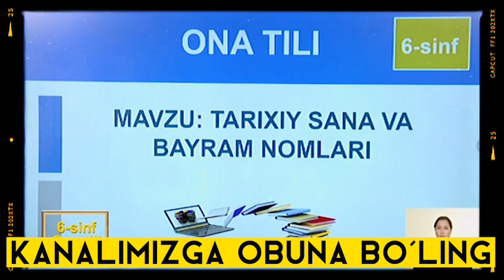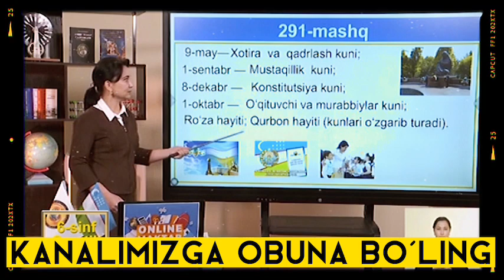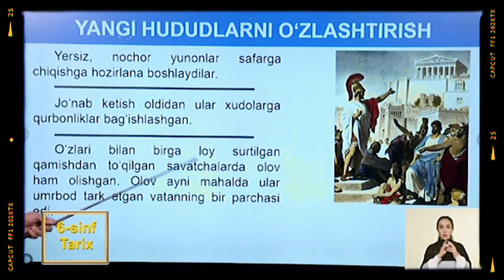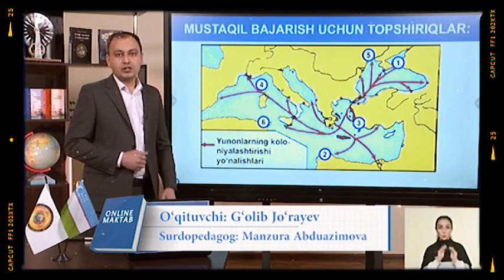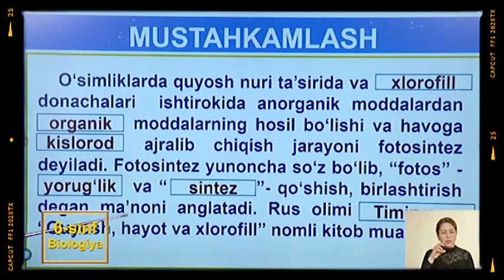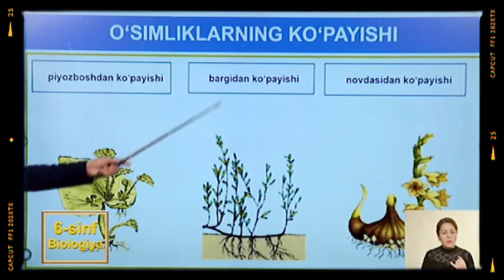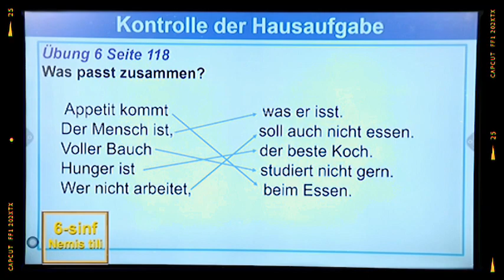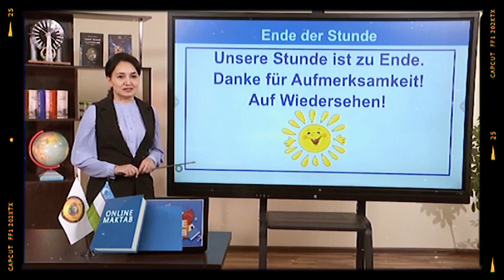Online maktab, Online darslar, 6-SINF 21-FEVRAL